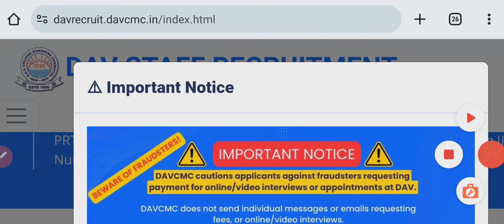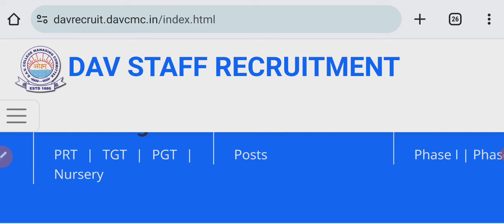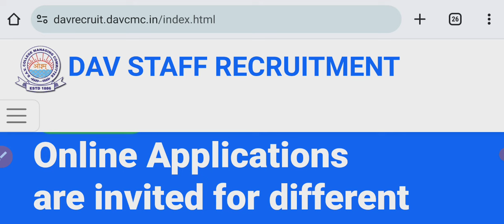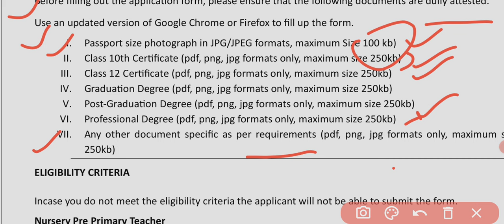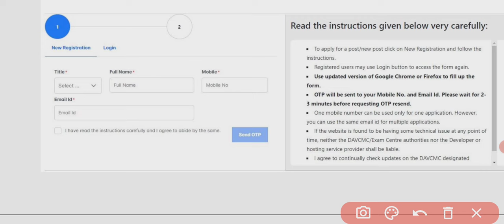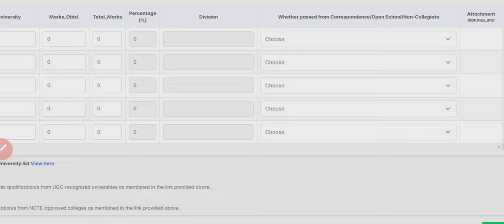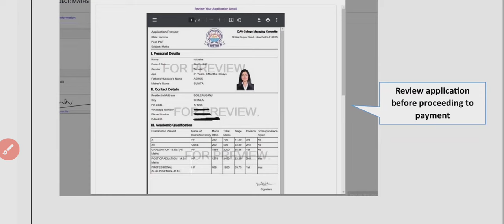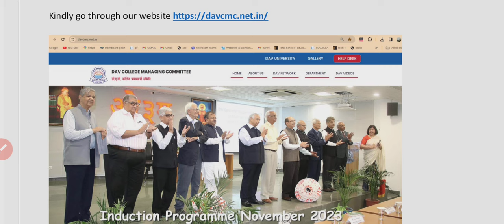HOW TO APPLY ONLINE FORM OF DAV PUBLIC SCHOOL TEACHING & NON TEACHING POST ALL INDIA VACANCY 2024-25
PLAYLIST Favourite ❤️❤️❤️❤️❤️❤️❤️❤️❤️❤️❤️❤️❤️❤️❤️❤️❤️❤️❤️❤️❤️❤️❤️❤️❤️❤️❤️

dsssb,
recruitment,
nvs,
Nvs teacher recruitment 2024